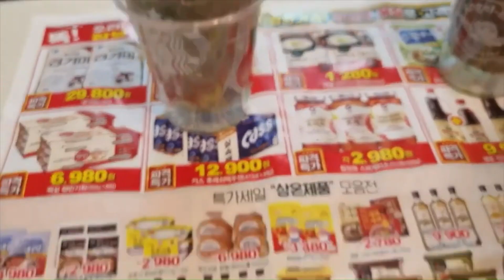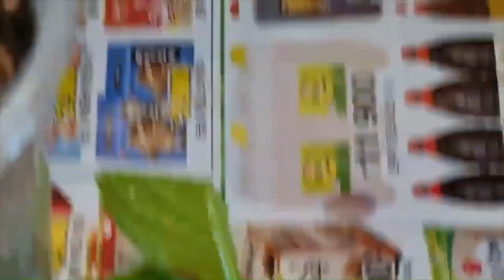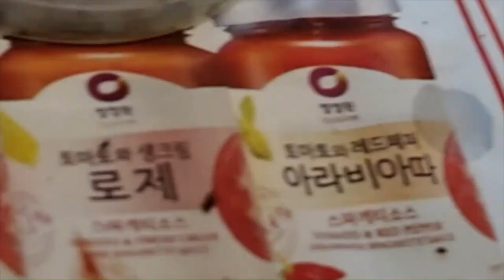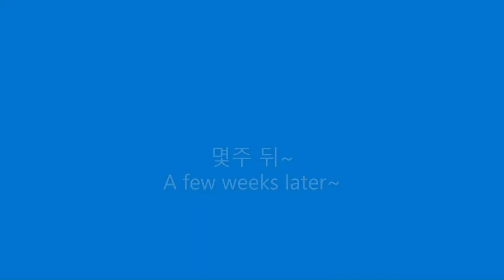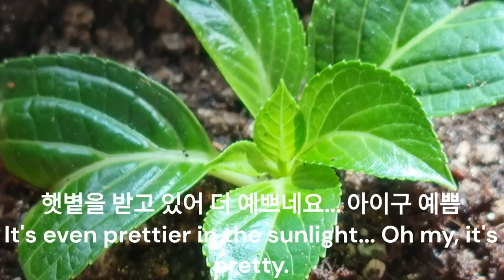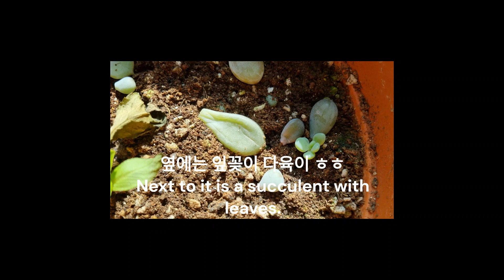수국 삽목 성공 방법과 삽목 그 이후~ Hydrangea cuttings and after~ | 수국 키우기 Growing Hydrangea | Housepalnts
지난 가을 수국 삽목 후 겨울을 이렇게 나고 있네요
올봄에 쑥쑥 자라서 올해 꽃도 피우면 좋겠네요 : )

This is how it has survived the winter since cutting hydrangeas last fall.
I hope it grows well this spring and blooms this year :)